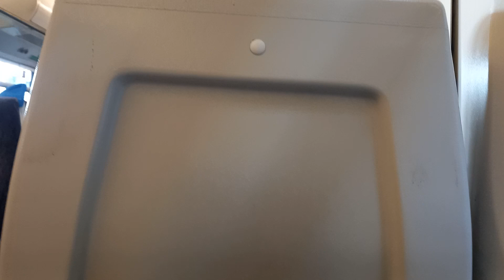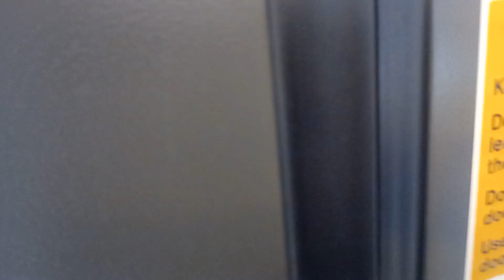Southeastern class 465152 & 465168